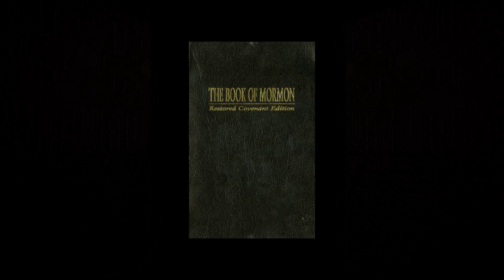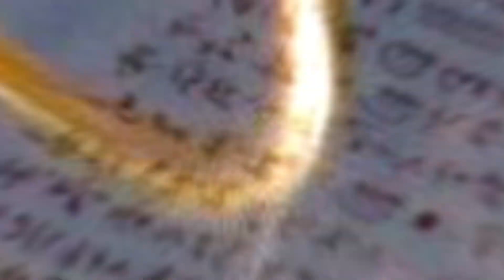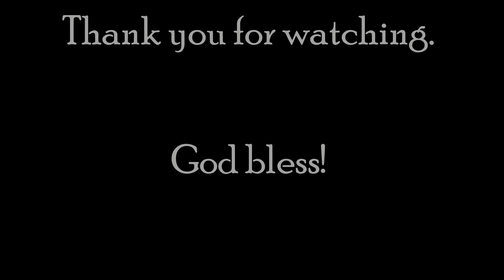Alma Ch 15 RCE Book of Mormon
This is an illustrated audio recording of the Book of Alma Chapter 15 of the Restored Covenant Edition of the Book of Mormon (RLDS versing).  It features the stories of Ammon, Aaron, Omner, and Himni and their efforts to convert the Lamanites to Jesus.   It also tells the story of the Anti-Nephi-Lehi people and how they gave up their weapons of war for Jesus and obedience to the law of love.  It also speaks of the great war to follow that was the greatest battle in the history of the seed of Lehi upon the American continent up to that time.

The RCE edition of the Book of Mormon is closer to the original manuscript than other editions and is set up to bring out the covenants and the need to come unto Jesus Christ.  This reading is word for word with no added commentary.

The RCE version of the Book of Mormon was done by the Zarahemla Research Foundation in 1999.  This is a quote from the team of researchers:

"The Restored Covenant Edition (RCE) has been prepared because, according to our testimony, the Lord directed us to do it:
1. to restore the purity of the Book of Mormon-restoring words from the manuscripts that were either left out or changed,
2. to restore the main purpose of the Book of Mormon which is to restore a knowledge of the covenants,
3. to restore a knowledge of the underlying spiritual name of the Book of Mormon which is Book of the Restoration of the Covenant because "Mormon" means restoration of the covenant,
4. to restore the poetic nature of the text making it easier to read and to comprehend and making it easier to identify various types of Hebrew poetry and
5. to restore a natural versification (independent of verse numbers) by grouping like thoughts together through the use of blank lines thus making it easier to comprehend."

The Book of Mormon is an ancient record of the tribe of Joseph and their journey to the land which is now called North America.  It is a record of the Native Americans. I hope you enjoy this Restoration audio book!